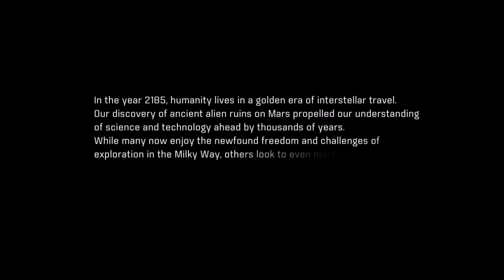Mass Effect Andromeda Walkthrough Part 1 - No Commentary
This is my Mass Effect Andromeda Walkthrough for PC. It will be my blind playthrough to completion without any commentary. I hope you enjoy, and please check out some of my other game playthroughs below: